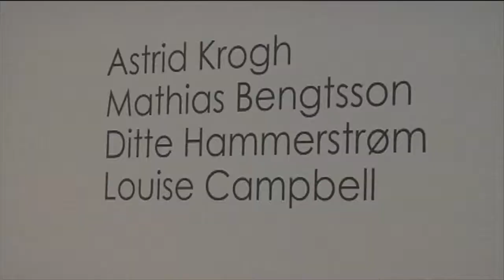Design Miami SPOTLIGHT: Galerie Maria Wettergren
Our very own Herbert Tucker from The Planner TV (ARG) captures the escence of this instalation from a bystander's point of view.
Astrid Krogh, Mathias Bengtsson, Ditte Hammerstrom and Louise Campbell showcase scandinavian art at world class Design Miami 2011
Captured by videographer Simon Soong.